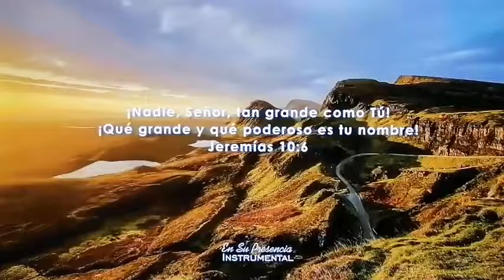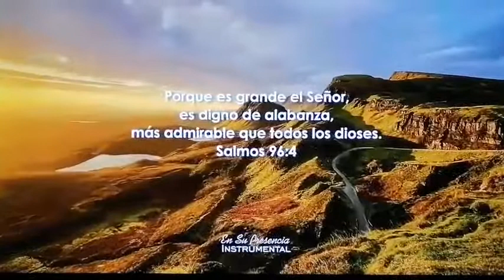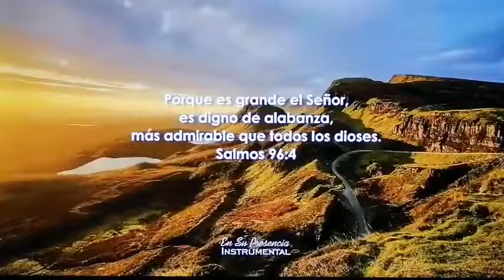ALCANZADO PARA LO MEJOR -ALABANZA ELIM HERMOSILLO-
Devocional basado en el capítulo 3 de la Epístola del Apóstol Pablo a los FILIPENSES; y que lleva por título